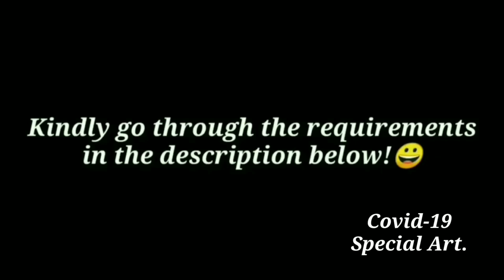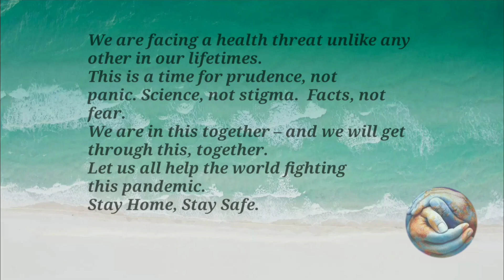COVID - 19, Special message - using color pencils and oil pastels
Requirement:
1. Drawing paper
2. Color pencils
3. Rounder
4. Oil pastels
5. Tissue paper.

This art is specially made to address or dedicate to doctors, police, other co - workers, road cleaners and all our service providers who are working 24/7 to save people in need without even caring about themselves.
People who are staying home, staying isolated and caring about themselves and their loved ones are doing an excellent job. Indirectly it is the only way you can help yourself, your family and the whole world.
Let's face this pandemic together.
Salute to all the people working all the time for saving millions of lives. You all are no less than god.

Keep supporting, keep loving. Thanks.